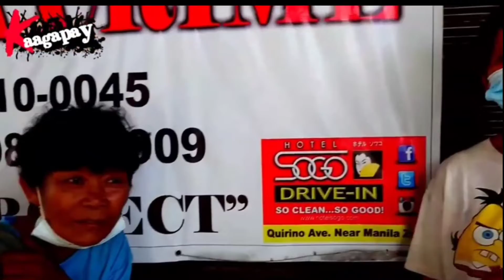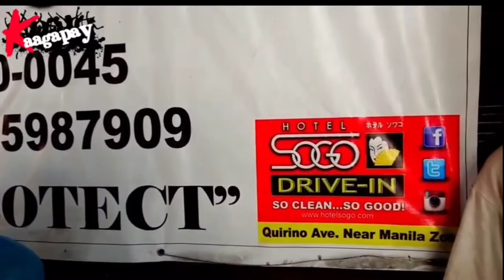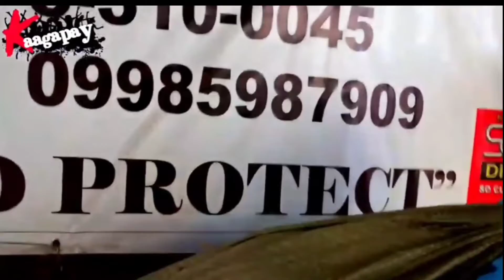HOMELESS LOLA NA MANGANGALAKAL Kalingap RAB, Pugong Byahero, Kabusiness Official at Techram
Ang KAAGAPAY ay layunin nitong makatulong sa ating mga kababayan na walang wala sa buhay tulad ng mga Homeless, namamalimos at nangangalakal o iba pang klase ng kahirapan, sana po suportahan niyo ang aking Channel sa pamamagitan ng Pag LIKE, SHARE, COMMENT & MAG SUBSCRIBE AT WAG KALIMUTAN E HIT ANG NOTIFICATION BELL PARA LAGI PO KAYONG UPDATED SA MGA BAGO NATIN VIDEOS.

Di po kami naghihingi ng pera sa inyo pero pero open po kami sa mga may busilak na puso na gustong magpa abot ng tulong. mayroon po tayong gcash 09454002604
or pwede niyo akung e PM sa ating Facebook page na KAAGAPAY:

"Ang mapagbigay sa kapwa ay siyang pinagpapala ng DIYOS"

KingLuckss
KABUSINESS Official
Kabusiness Vlog
Papadinz TV
Val Santos Matubang
Val Santos Vlogs
Kalingap RAB
Rab Matubang
Pugong Byahero
TechRam
Ate Edna Vlogs
MrBeast
The Hungry Syrian Vlogs
Foreigngerms
Jojo Alvasan
mhego thomas
Jose Hallorina
JR HOBBY 2.0
Virgelyncares 2.0
Lorry Talita Aquino
Ren Vlogs
DongsTV vlogs
Karim Jovian
Life Reels
the Hungry syrian wanderer
BigDawsTv
Mark Nowhereman
Dumb TV
Dhar Mann
Social Expirement
Homeless people
Homeless Expirement
Good Samaritan
Charity Vloggers
Kaagapay sa kaunlaran
Kaagapay Robin Padilla
Tulong sa Mahihirap
Kaagapay ng mahihirap
Puso para sa Mahirap
Team Katagumpay
HARABAS
JAPER SNIPER